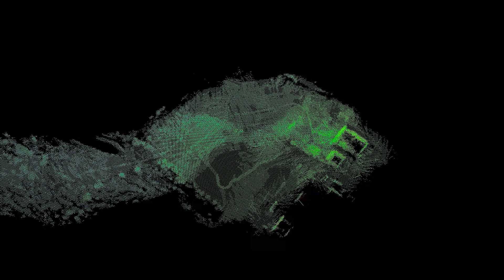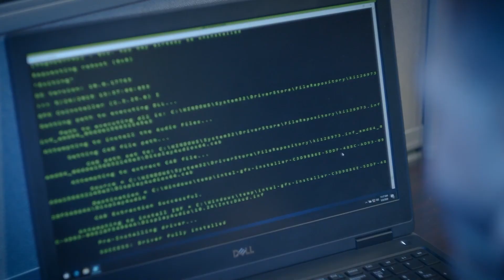U.S. Army Futures Command Network & Battlefield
The network touches everything on the battlefield and is foundational to Army modernization efforts. The Army also brings the ground domain data and network transport to Joint All Domain Command and Control, which is creating a resilient, adaptable line of communication across the entire Joint Force.